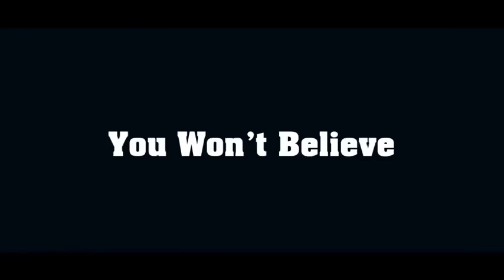Os lugares mais bonitos para visitar no Vietnã, você não vai acreditar nos seus olhos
Os lugares mais bonitos para se visitar no Vietnã, você não vai acreditar nos seus olhos.

Se você achar o vídeo interessante e útil, curta, comente, compartilhe e se escreva no canal.

       ☆☆☆☆☆ Você precisa ver isso ☆☆☆☆☆